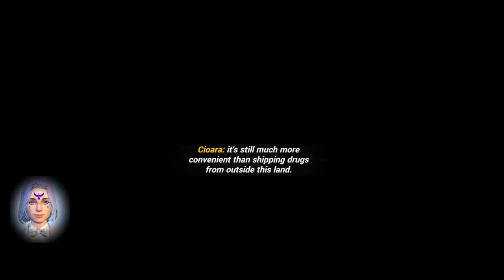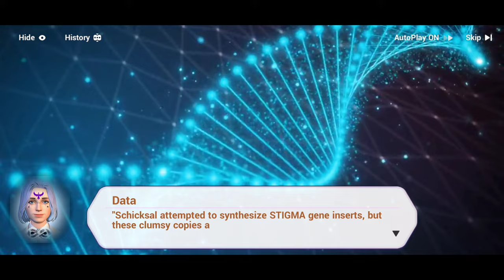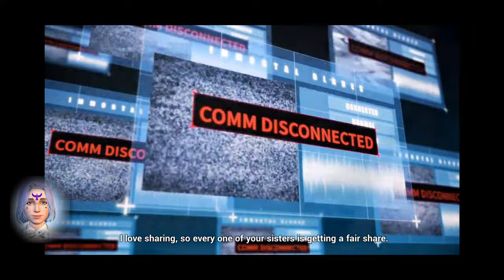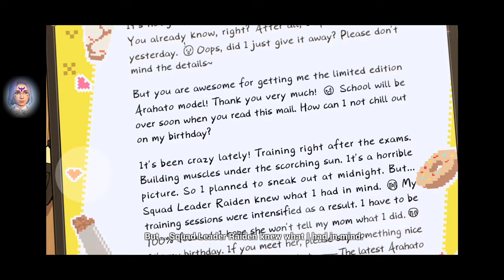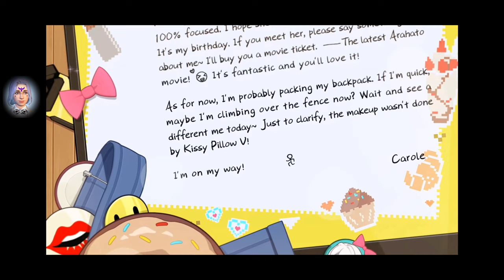Aurora ~ @HonkaiImpact3rd ~ Main Story Chapter XIII